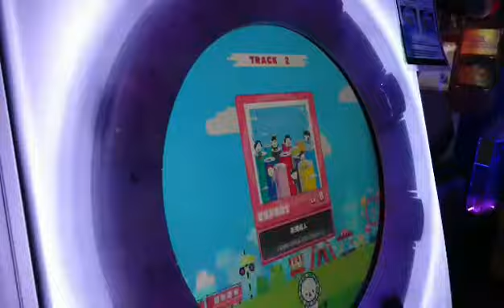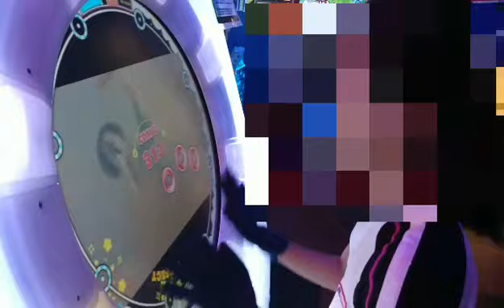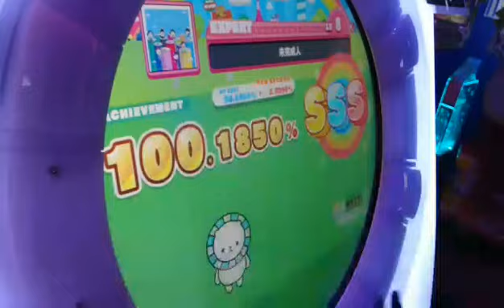未完成人 マイマイデラックス🍊未完成人🐟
魚民の愛娘が頑張りました。m(_ _)m